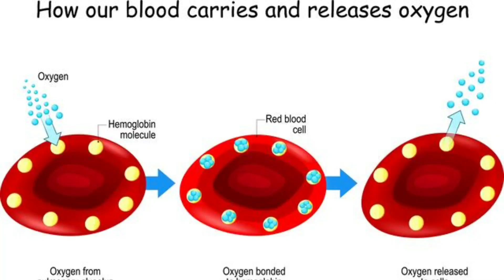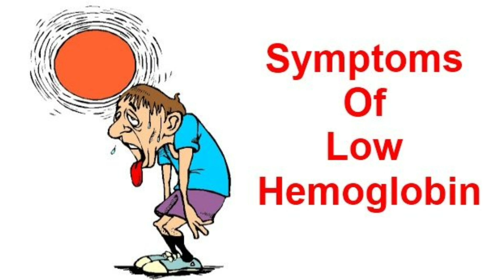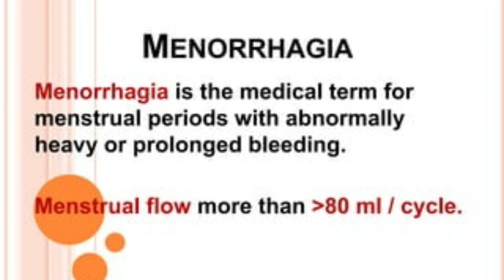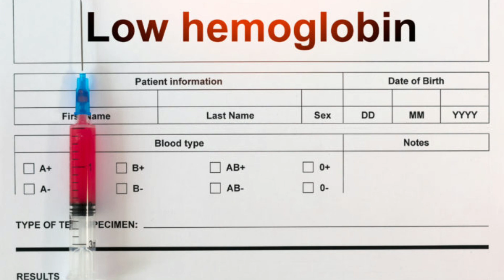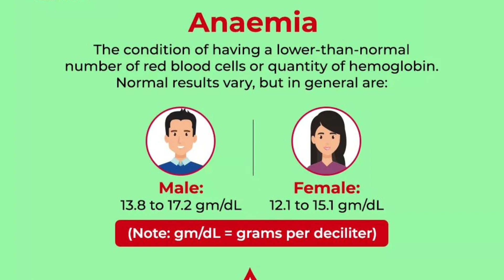हिमोग्लोबिन कसे वाढवावे | हिमोग्लोबिन वाढवण्यासाठी घरगुती उपाय | haemoglobin /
माझे ज्ञान जास्तीत जास्त लोकांपर्यंत पोहोचवण्यासाठी YouTube हे सर्वोत्तम व्यासपीठ आहे म्हणून मी हे चॅनल तयार केले आहे.माझ्या युट्युब चॅनलवर सर्वांचे स्वागत आहे..😊🙏

या YOUTUBE चॅनलच्या माध्यमातून  आपणास अशी माहिती देत आहे  -:👍

✅️ विविध आजारांची माहिती

✅️ होमिओपॅथिक औषधांची माहिती

✅️ आरोग्य आहार टिप्स

✅️ घरगुती उपचार माहिती

✅️ पेटंट औषध माहिती

✅️ वजन कमी करण्याच्या डाएट टिप्स

✅️ वजन वाढवण्याच्या डाएट टिप्स

      तर, माझे YouTube चॅनल पहात राहा... आणि तुम्हाला व्हिडिओ आवडल्यास कृपया माझे YouTube चॅनल सबस्क्राईब करा...

👉अपॉइंटमेंट, ऑनलाइन औषध खरेदी आणि माझ्या सोशल मीडियाशी संबंधित अधिक माहितीसाठी माझ्या या वेबसाइटला भेट आपण नक्की द्या👍

📲 Online Consultation Charges on Phone :- 500/-

Thanks & Regards
Dr. Gouri Bachal
Samarth Homoeopathic Clinic
Solapur, Maharashtra.